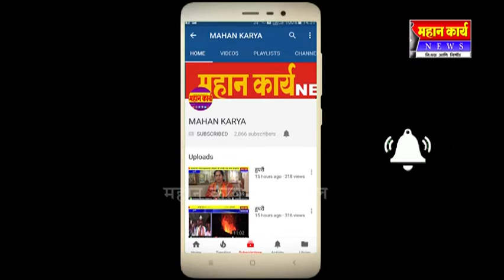कोगनोळीसह परिसरात हनुमान जयंती मोठया थाटात